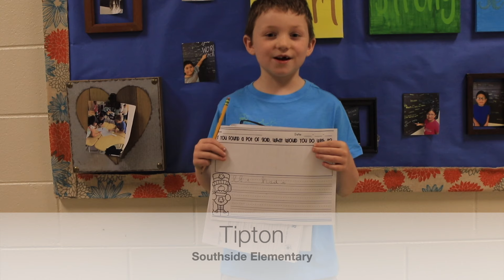Shelby Snapshot: Southside Elementary School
Principal Shannon Pfaff shows us around Southside Elementary School!